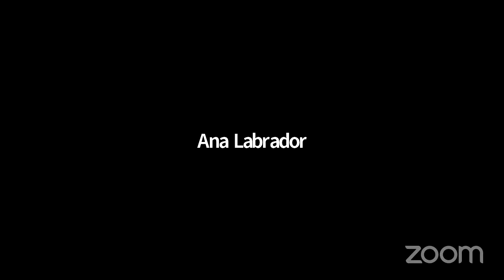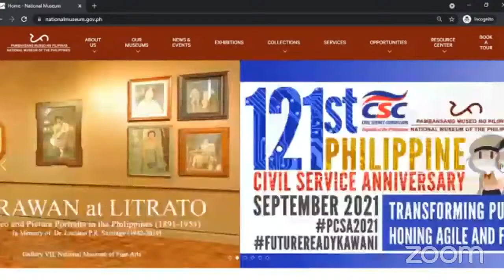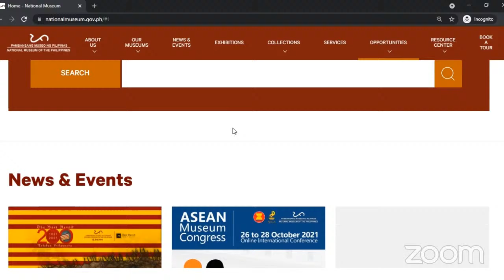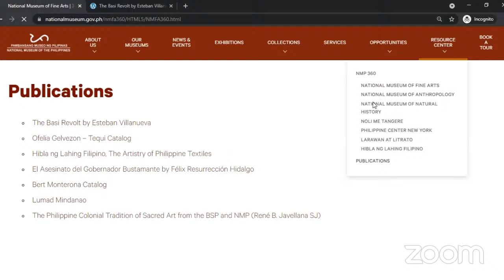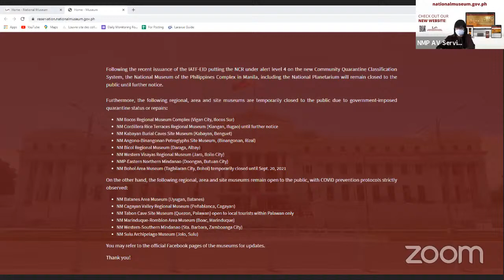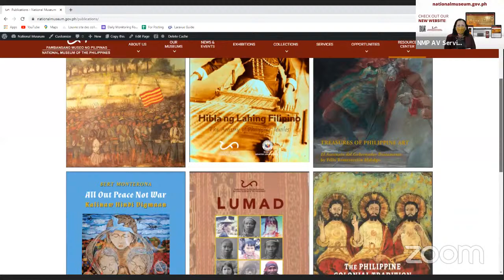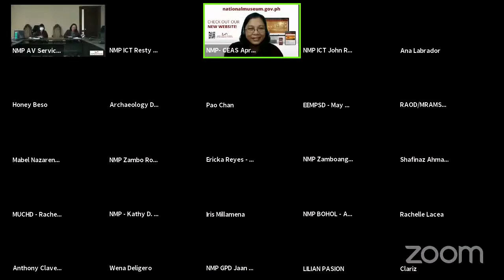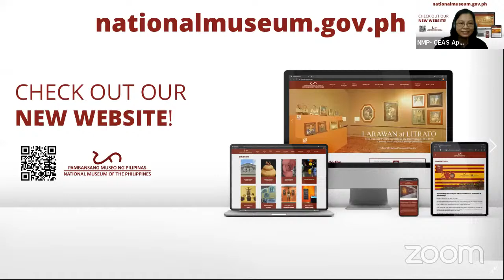Launching of the New NMP Website